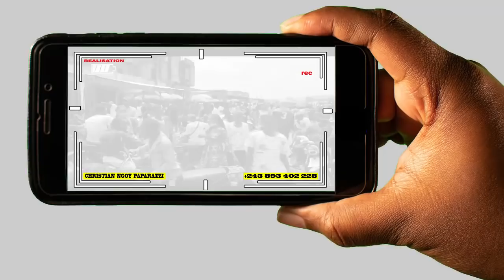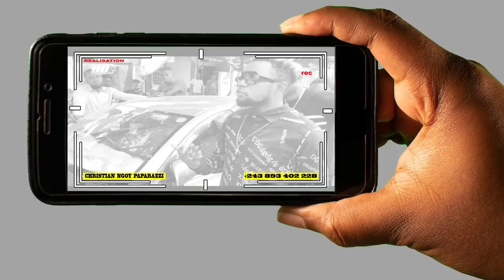😭PASI NA MOTEMA ART LIYANZA NDENGE AZO LELA MAMAN NAYE😭💔